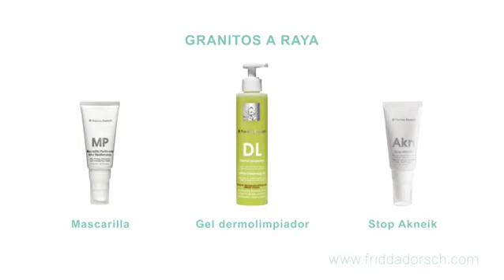🌈 Dorsch Gel Dermo Limpiador 👩👦 Gel Suave Sin Jabón, Desmaquilla y Limpia (PARA PIEL SENSIBLE)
GEL LIMPIADOR FACIAL: Limpia la piel en profundidad dejando la piel suave e hidratada sin resecarla.
COMBATE EL EXCESO DE GRASA: Controla la producción de sebo en zonas como la frente, nariz y barbilla.
DESMAQUILLA E HIDRATA: Elimina los restos diarios de polución y el maquillaje diario.
TIPO DE PIEL: Este gel limpiador sin jabón suave es ideal para todo tipo de pieles, especialmente recomendado para pieles mixtas, grasas y con tendencia acnéica ya que ayuda eliminar el exceso de grasa.
INGREDIENTES: La fórmula de este gel limpiador facial incluye aloe vera que hidrata en profundidad y acelera la regeneración celular y FCE (Factor de Crecimiento Epitelial de origen vegetal). Sin jabón, parabenos, siliconas ni alcohol
MODO DE EMPLEO: Aplicar directamente sobre el rostro, cuello y escote con las manos, o con ayuda de esponjas o cepillos limpiadores, y masajear para conseguir una limpieza en profundidad y eliminar las impurezas. Enjuagar la cara con agua.
ENVASE: Práctico formato con dosificador. Botella de 200 mililitros
CLEAN INGREDIENTS: Cosmética Verde y Limpia, apta para Vegetarianos. Conservantes aprobados para Cosmética Natural y Orgánica. Producto saludable y eco-responsable